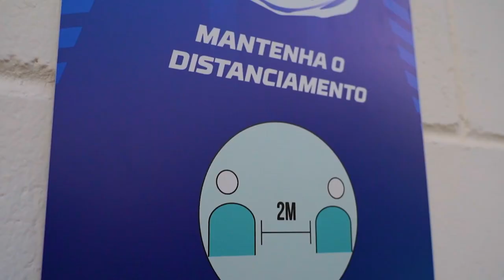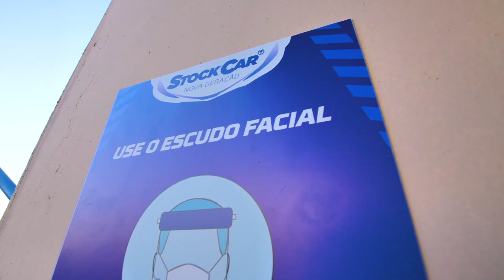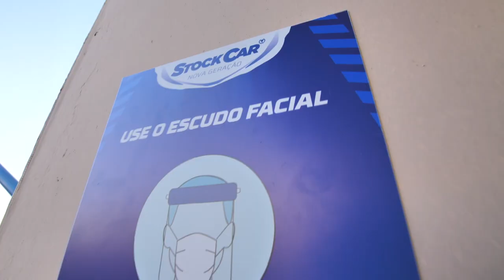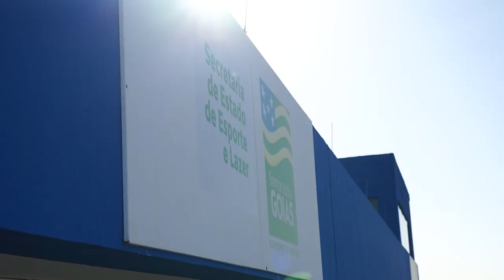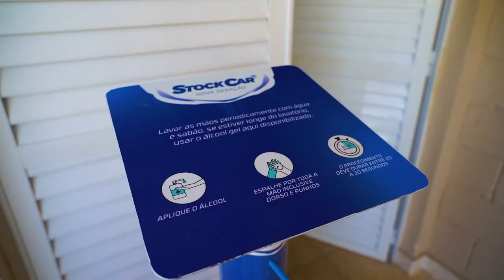STOCK CAR 2020 | Etapa 01 | Os PROTOCOLOS do NOVO NORMAL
Antes de voltar às pistas, a Stock Car elaborou, junto às autoridades sanitárias, um novo protocolo de conduta para suas atividades nos autódromos brasileiros. Este "novo normal" passa a ser a rotina de pilotos, equipes e organização para que a temporada 2020 possa ser realizada. Eventos com um número reduzido de profissionais e sem público no local, com todos os cuidados necessários para levar aos fãs a emoção do automobilismo. Sempre lembrando... AssistaEmCasa!